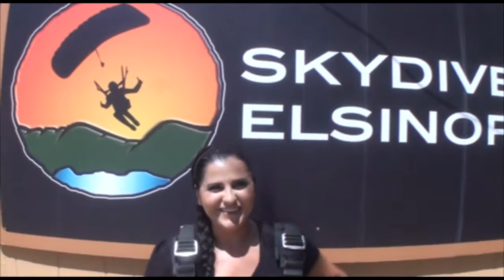Isabel Nungaay SKYDIVES!!!